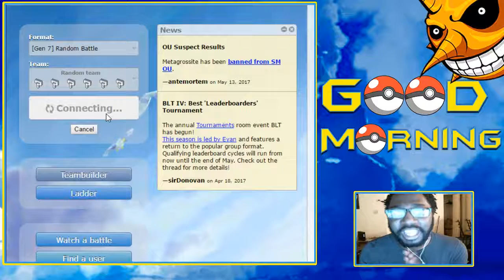"The Pin Sir is mightier with the Sword" Pokemon Showdown Live Morning Maddneses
My Plugs

                                                   The Homies
TheWilofD: